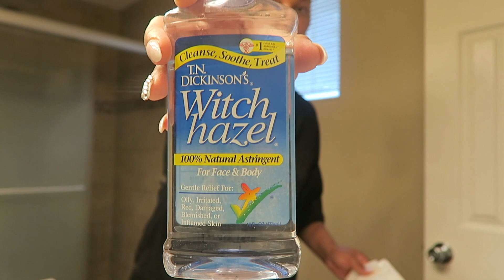KEANNA'S NIGHT ROUTINE ..| PEARSE FAMILY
SHOWING YOU GUYS WHAT I DO EVERY NIGHT BEFORE BED ..

~STALK US~